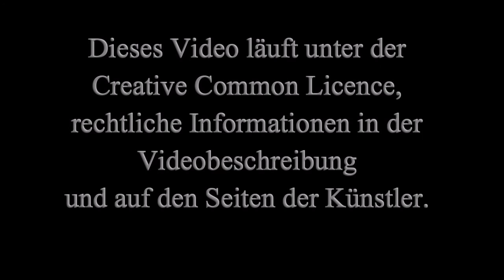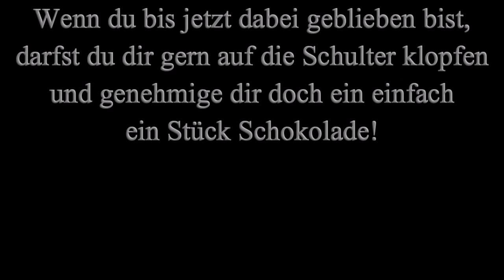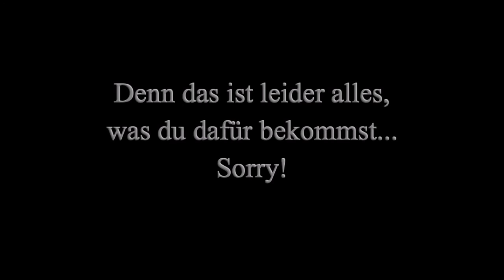11-15 Ein fröhlicher Ausflug in die Jugendherberge [Shadowrun 5 Pen & Paper]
Keine Pause, es geht gleich weiter. Diesmal im Norden, oder Osten, is ja auch egal! Wie immer gehen die White Russians dorthin wo es weh tut (zur Not erzeugen die SC den Schmerz natürlich auch selbst).